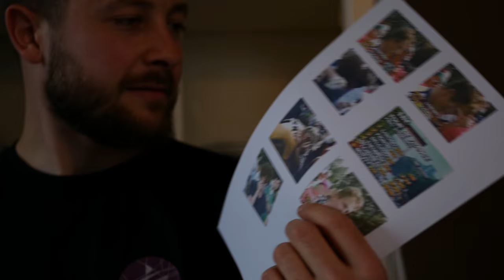Ferienfreizeit der Musketierjugend in Callantsoog - NL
In den Osterferien 2018 verbrachten insgesamt 15 Musketiere zwischen 2 und mehr als 50 Jahre 10 Tage an der Nordseeküste in Callantsoog.
Der Film zeigt ein paar Highlights aus diesen zehn Tagen. Neben den gezeigten Highlights haben die Jugendlichen unter anderem einen Hochseilgarten und die Radrennbahn in Alkmaar besucht.
Die Freizeit war so ein großer Erfolg, dass wir ein ähnliches Format von nun an jährlich durchführen möchten.
Ein Dank für die erfolgreiche Durchführung geht an die Jugendlichen, aber insbesondere an alle freiwilligen Helfer.